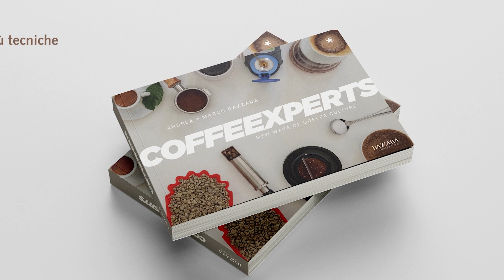Trieste Coffee Experts 2021/ Simone Marzaroli: il Brasile